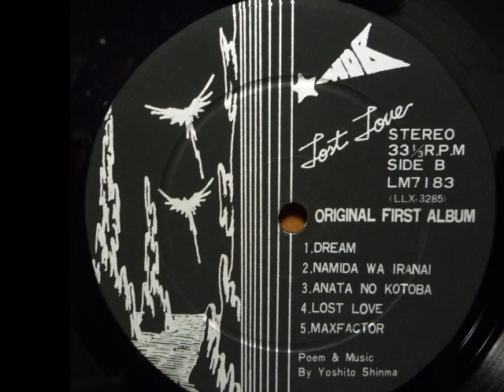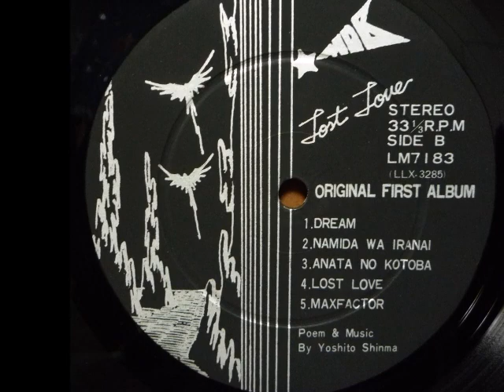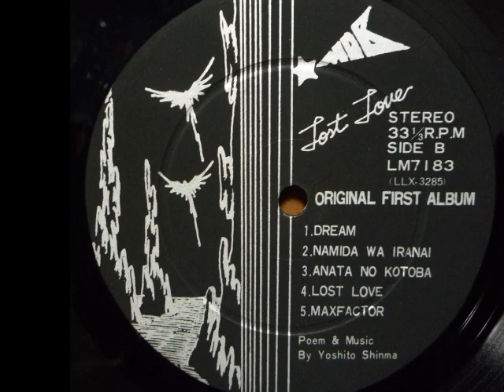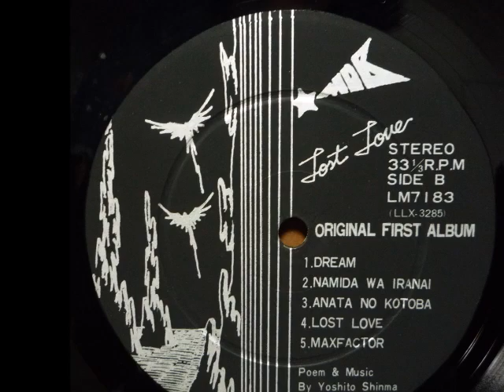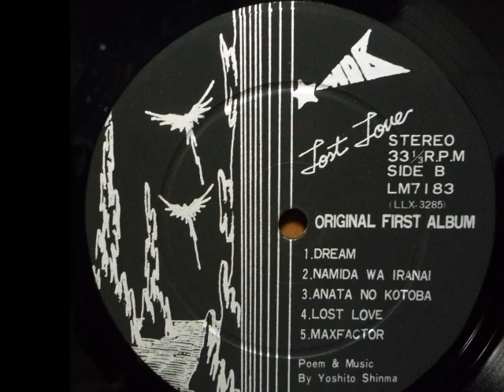M.D.B. - 1976 Lost Love (Private, Japan)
M.D.B. - A4.

It is surprising that there are many hidden private press records in Japan. If It have received 6 stars in the Pokora's 7001 Record,
Probably it would have been pressed within 100 copies. There is not much information about the group, but it is said to be a group from Kanagawa prefecture Hiratsuka. They are a group that plays hard psychedelic music of blues feel. Because it is from the group, the harmony of performance is comparatively good. The freshness of the music is declining, but it is also worthy of the fact that they all wrote the lyrics with songs.

Yasuyoshi Ishida : Vocals
Yoshito Shinma : Guitar
Masayuki Kuroda : Guitar
Hitoshi Takahashi : Drums
Asami Hasegawa : Keyboards
Tadashi Inage :Bass

Director : Hideyuki Kunitake
Producer : Aisuke Nakazima
Co- producer : Taketoshi Ohtani
Recording Engineer :  Hideyuki Kunitake
Art Director : Yoshito Shinma
                   Yasuyoshi Ishida
Photo by : Kikuo Takahashi
Date
1976, Sept 18- Oct 20
INAMOTO I-M-C recording Studio
Hiyoshi Recording Studio
Mastered At Sound House

Poem & Music by Yoshito Shinma

Rarity : ★★★★★
Value : ★★★★